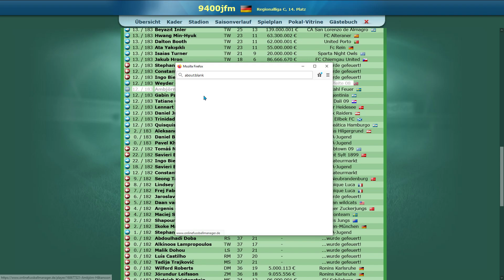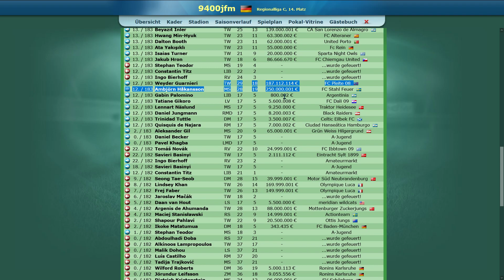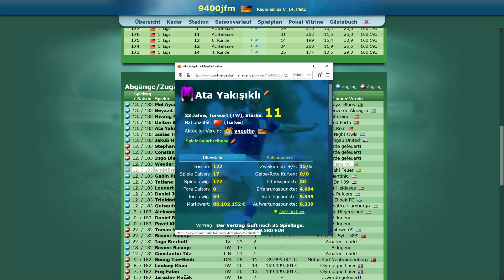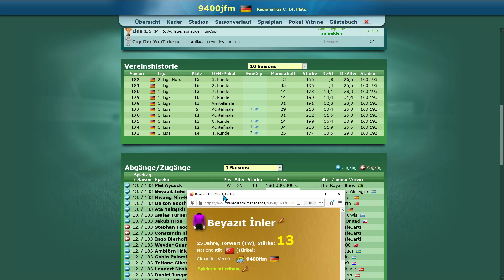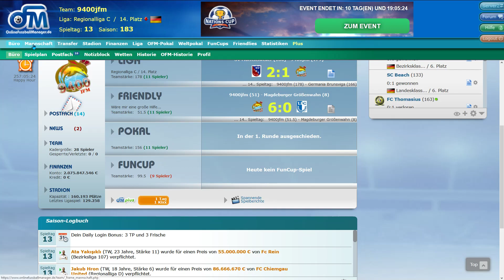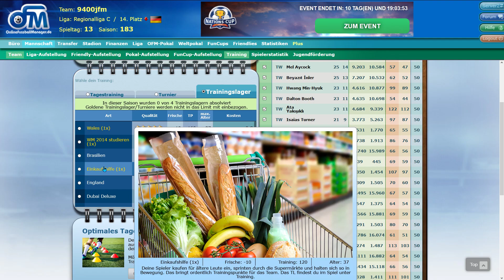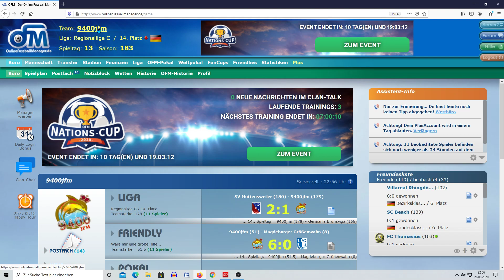Let's play OFM - 250Mio€ Stürmer und 180Mio€ Keeper